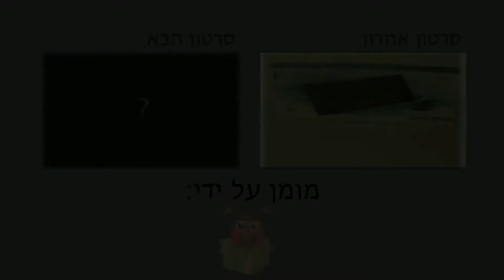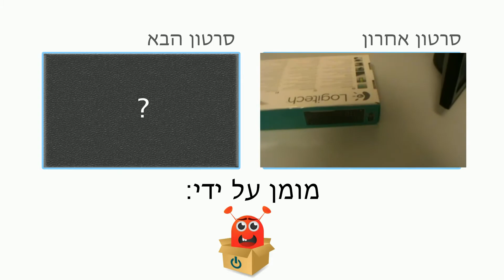U&R - LifeChat LX-3000 אזניות ומיקרופון - סיקור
unboxing & review של האזניות והמיקרופון של מייקרוסופוט LifeChat LX-3000
עשו לנו לייק להמשך הערוץ!

מחיר: 145 ש"ח (אני יודע שאמרתי בסרטון 179, זה מה שכתוב על הקופסא)